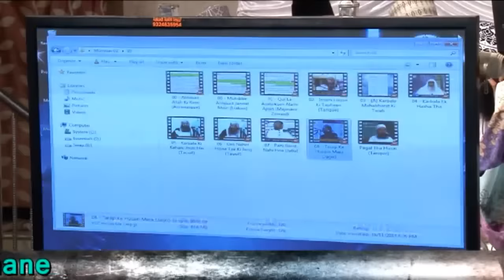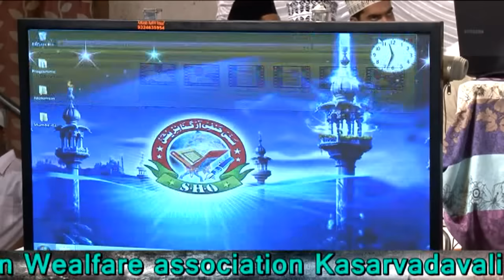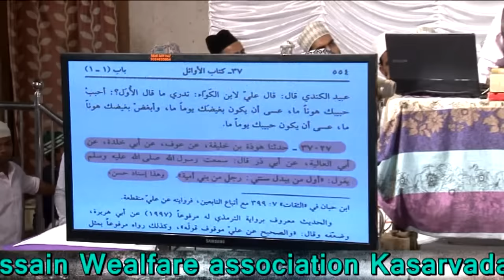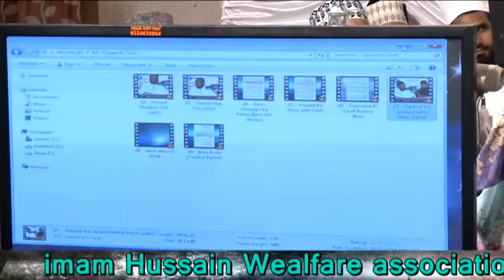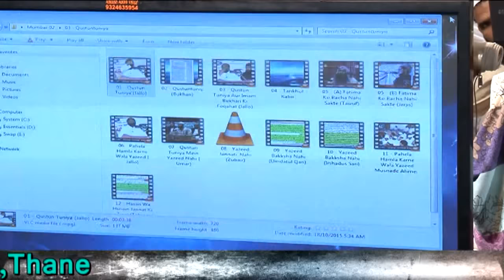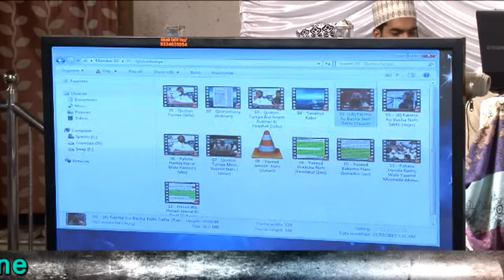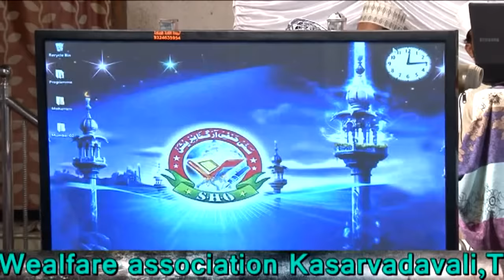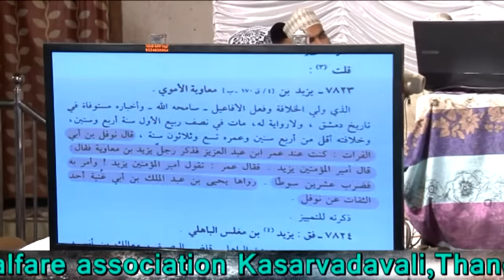Jalaludin Qasmi Ko Wakya E Karbala Pe Jawab 02/02 By Farooque Khan Razvi Sahab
Jalaludin Qasmi K Jhoot Ka Jawab
Farooque Khan Razvi Sahab Speech On Waqya E Karbala Thane Mumbai

SHO INTERNATIONAL
Farook Razvi

Idara Sirat E Mustakeem Dr. Asif Ashraf Jalali